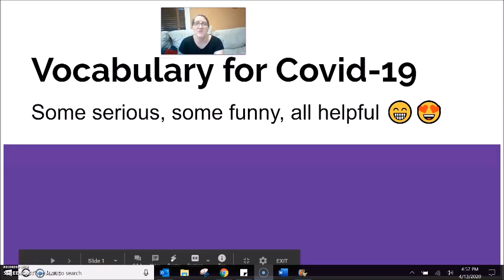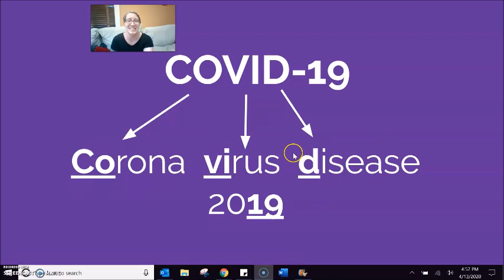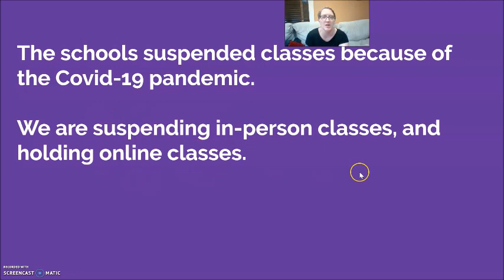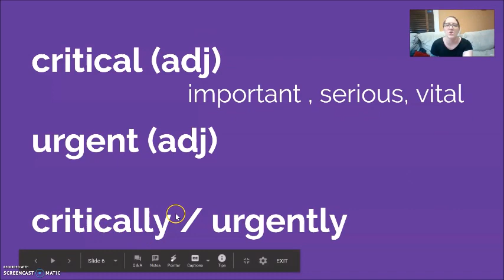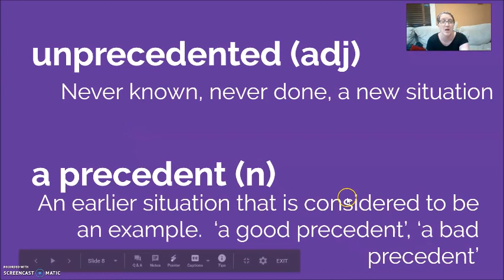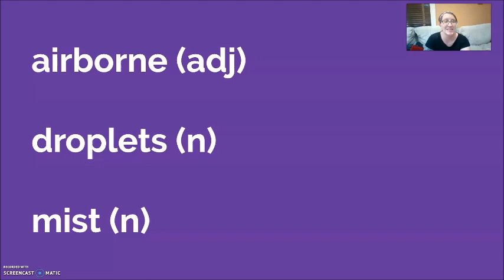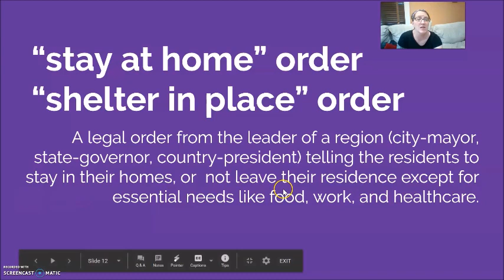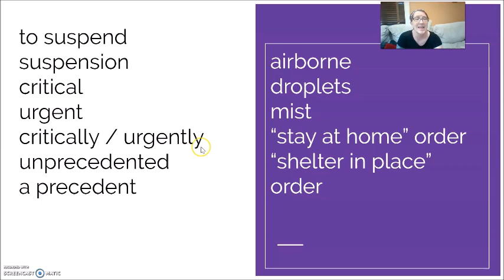Vocabulary #4: Covid-19 Part 2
A second group of vocabulary words that are helpful for reading or hearing information about the Covid-19 virus.  Be sure to listen to the first video, with the title "Vocabulary #2".